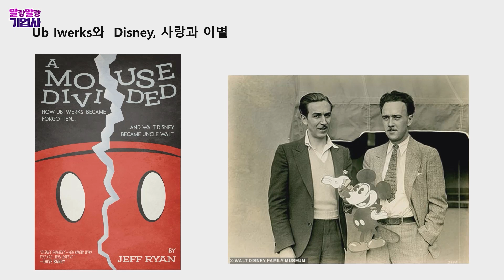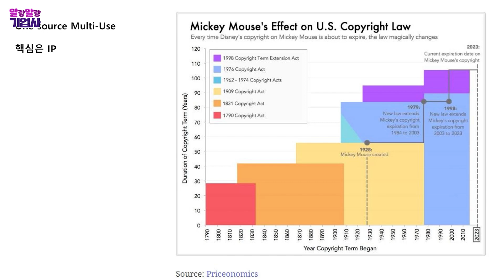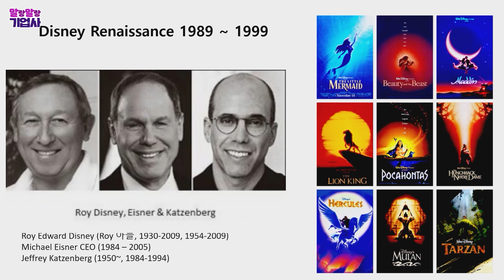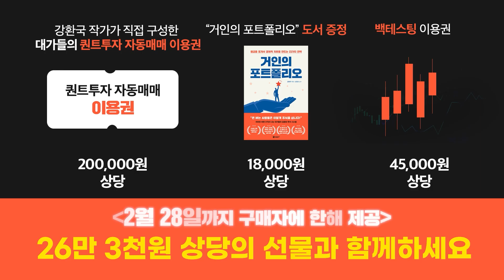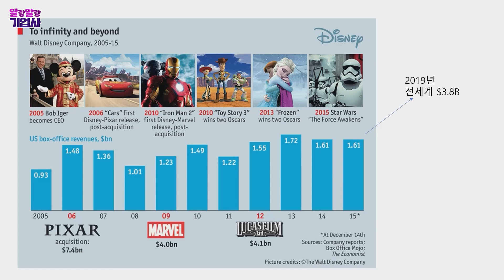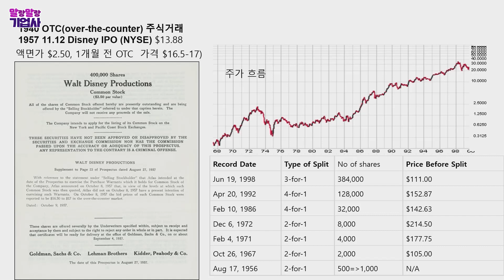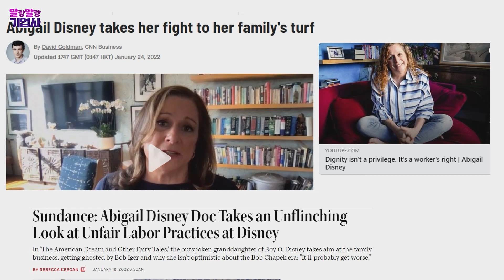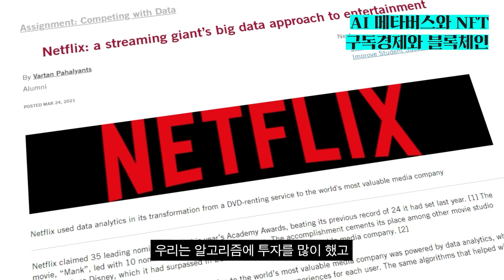디즈니의 만화같은 위기 관리능력! [고영경 박사의 말랑말랑 기업사 #20-2]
*1부는 삼프로tv에서 감상하실 수 있습니다*

✍ [삼프로TV 미래대학] 데이터로 세상을 읽다 (송길영)